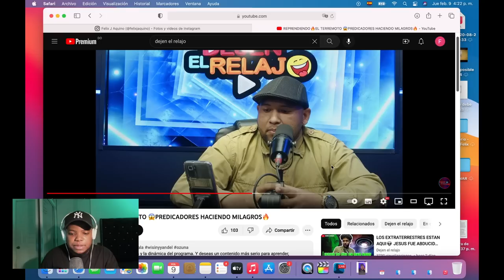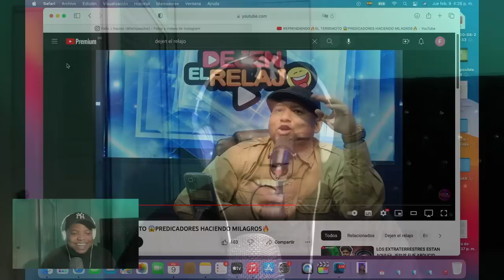EL PROBLEMA QUE ME BUSQUE POR HABLAR SOBRE MOISES BELL